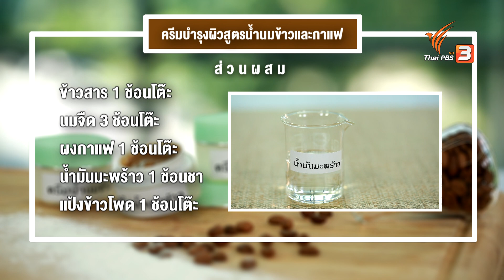D.I.Y. ครีมบำรุงผิวสูตรน้ำนมข้าวและกาแฟ | ปรับก่อนป่วย | คนสู้โรค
สร้างสรรค์ครีมบำรุงผิว ด้วยสารสกัดจากน้ำนมข้าวและกาแฟ คุณประโยชน์ที่หาได้จากในครัวเรือน ซึ่งในข้าวสาร มีสารที่ช่วยให้ความชุ่มชื้นกับผิว ทำให้ผิวเต่งตึง ชะลอวัย และในผงกาแฟ มีกาเฟอีนที่ช่วยลดการอุ้มน้ำ รวมถึงช่วยขับสารพิษออกจากเซลล์ผิวหนัง ทั้งยังช่วยลดการสะสมของไขมันบริเวณผิวหนัง ติดตามวิธีทำจาก ดร.ณัษฐา กิจประเทือง หัวหน้าสาขาวิชาวิทยาศาสตร์สุขภาพและความงาม วิทยาลัยสหเวชศาสตร์ ม.ราชภัฏสวนสุนันทา

ติดตามชมรายการ "คนสู้โรค" ทุกวันจันทร์ - ศุกร์ เวลา 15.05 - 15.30 น. ทางไทยพีบีเอส หรือรับชมย้อนหลังได้ทาง